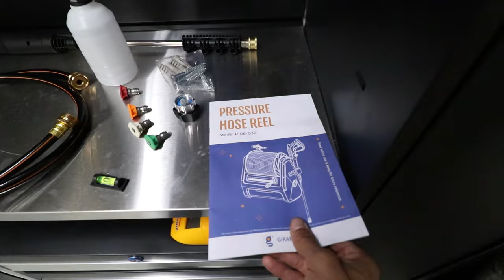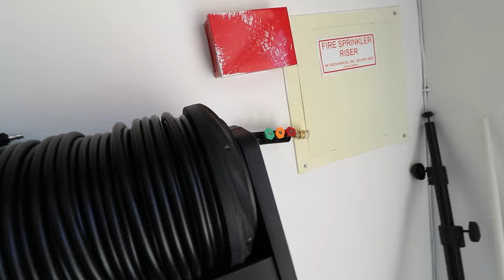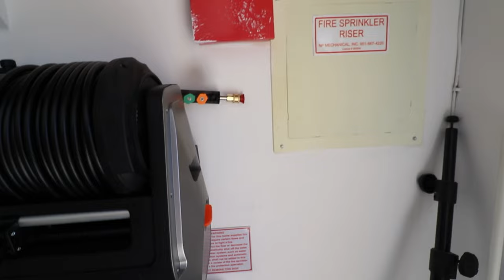$300 Wall Mounted Pressure Washer ❌ Giraffe Tools Grandfall 2022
Drop a comment to win this product for free!

Giraffe Tools Grandfall pressure washer product unbox/review.